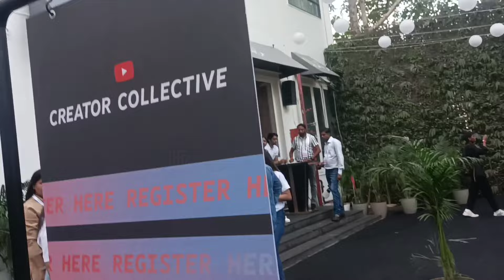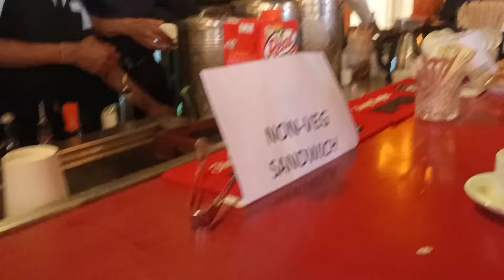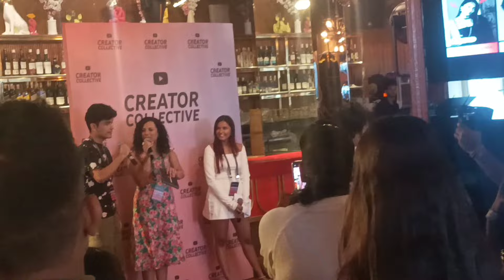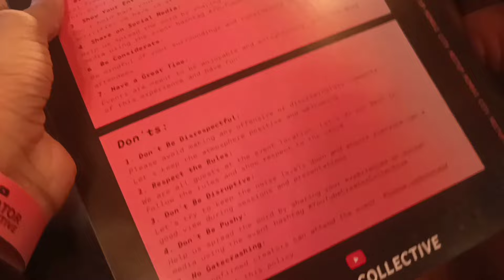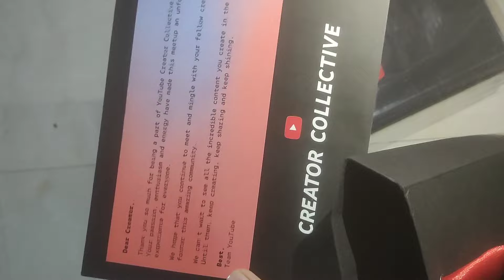YouTube Event Mumbai Meet@mridul_sharmaa @SlayyPointOfficial | The Viral Celeb Owner